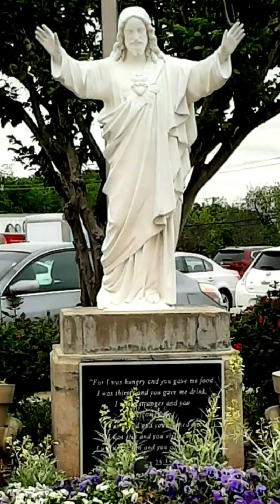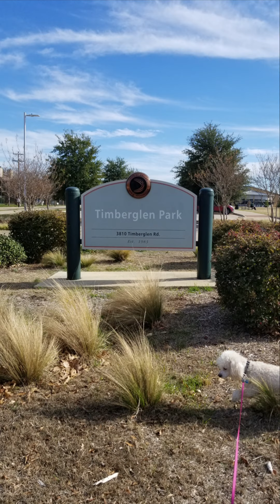MissOnes' Galaxy A50 Photos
Mostly Photos taken with missone Galaxy A50 cell phone.